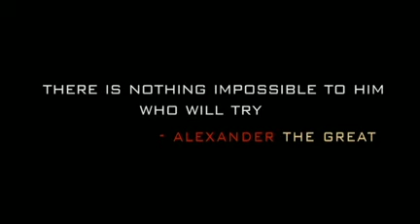ECG SHORT FILM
A Short film base on the quote "THERE IS NOTHING IMPOSSIBLE TO HIM WHO WILL TRY-ALEXANDAR THE GREAT"